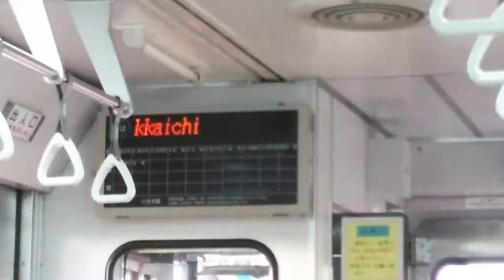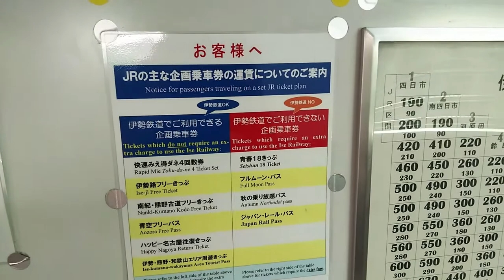ST033’2「②イセIII形気動車に乗って四日市～河原田間を移動」三重県のJR＆伊勢鉄道ターミナル完全制覇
今回は伊勢鉄道で四日市～津駅間を移動する途中。JR関西本線区間の四日市～河原田駅間の様子をお届けします。